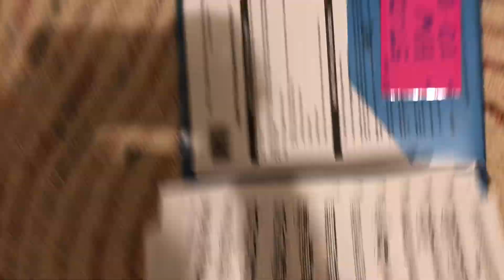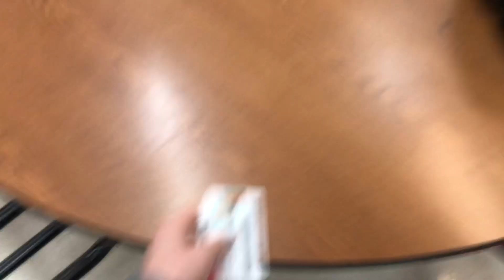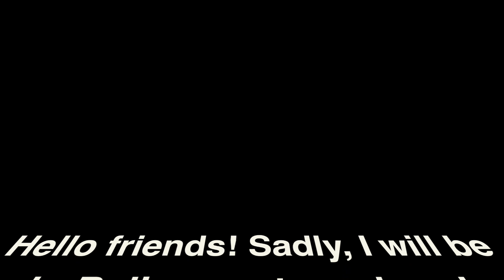LIFE AT LAGUARDIA HIGH SCHOOL | Audra Baruch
This week I decided to let you all in for a sneak peak of my day at my high school, LaGuardia! If you have any questions about the school, comment them below and I'll answer them.

And don’t forget to turn on my post notifications!

CREDITS:
JanTube Editing
Gabrielle Marie
Nicolebbbb

Love,
Audra